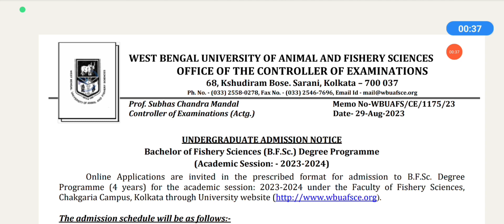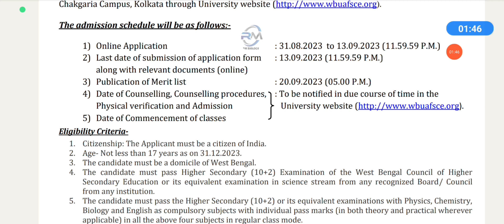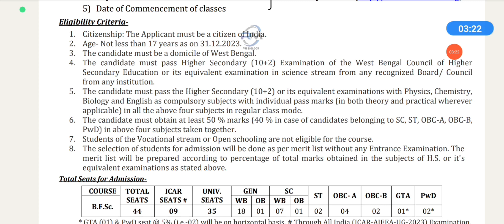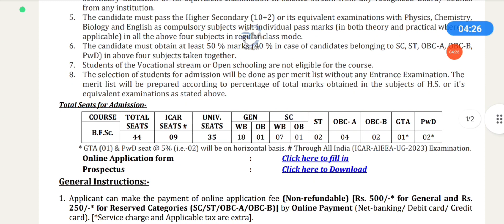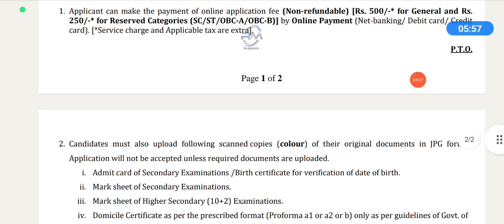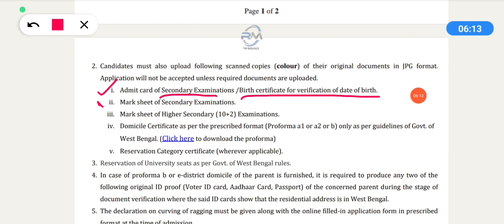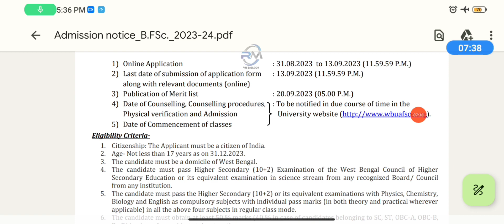BFSC ADMISSION 2023||WESTBENGAL FISHERY SCIENCE 2023 ADMISSION PROCESS|WBUAFSC 2023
BFSC ADMISSION 2023
BFSC ADMISSION REQUIRED DOCUMENTS
WBUAFSC ADMISSION DATE
WBUAFSC ADMISSION NOTICE 2023
BFSC 2023 SEAT MATRIX